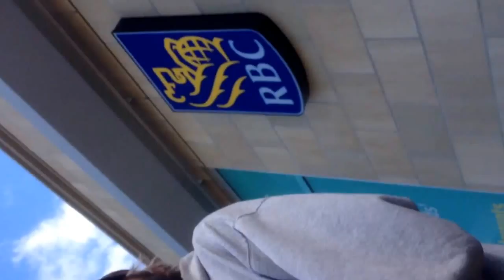Drunk native man outside the Royal bank in Brandon Manitoba